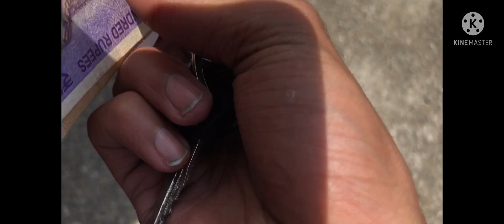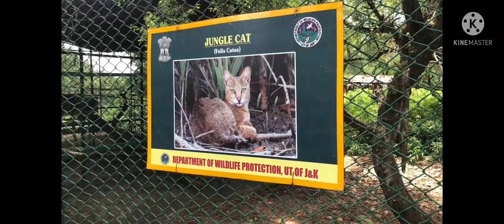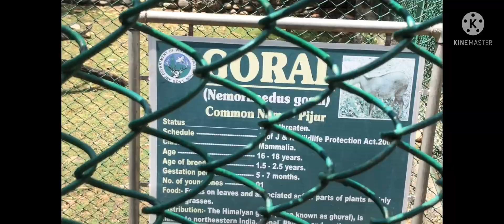Jammu | Manda zoo |चिड़िया-घर | VN @@Vlogs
About this video… Animals of different species
In Jammu  zoo.
Loveable animals.
Like -peacocks, Bear , snakes, tortoise,fish,duck,dear,owl, and many more animals

Picnic place of Jammu and Kashmir

Hlo guys yeh mera second vlog hai

Aasha karta hu ki aako meri video acchi lage

Bhai tuhmara  aage ar mehnat karega